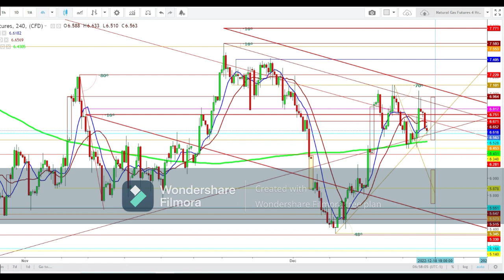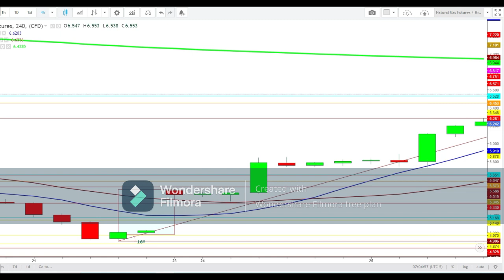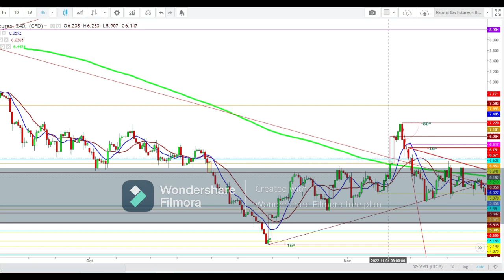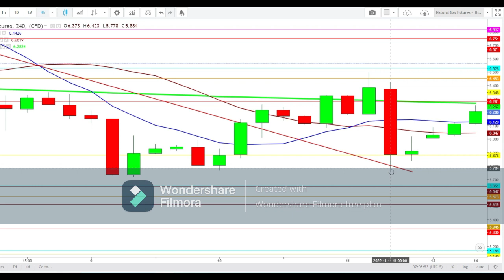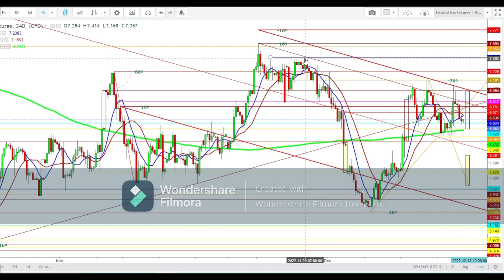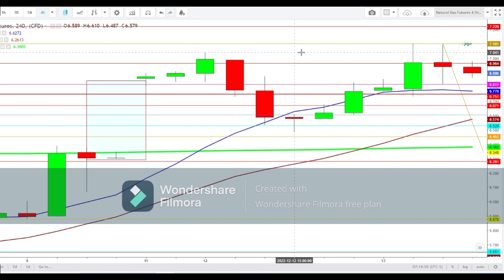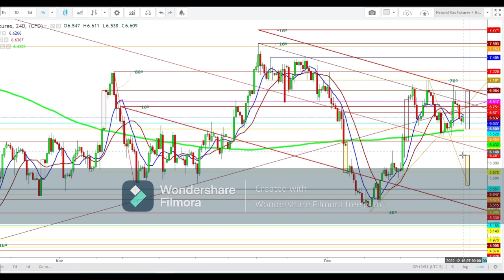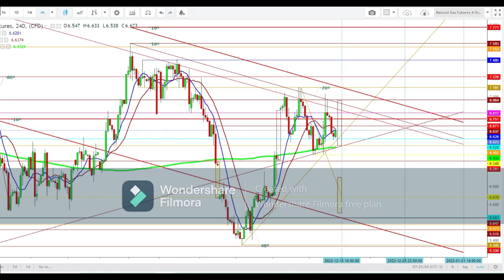Natural Gas Weekly Outlook From Dec 16 to Dec 23, 2022